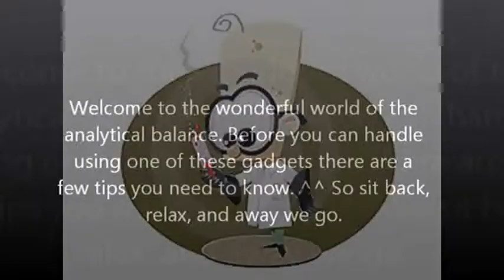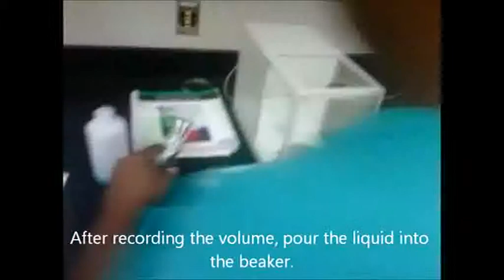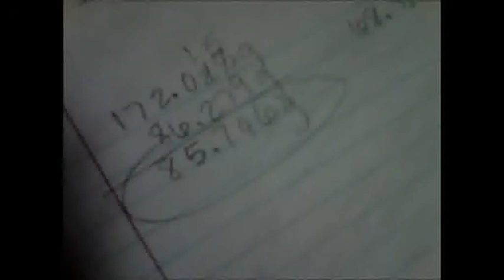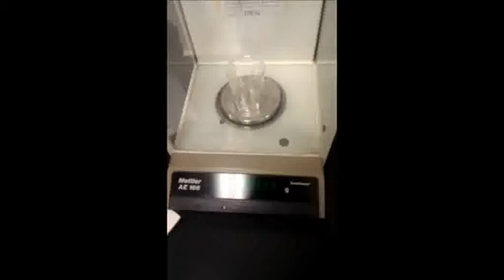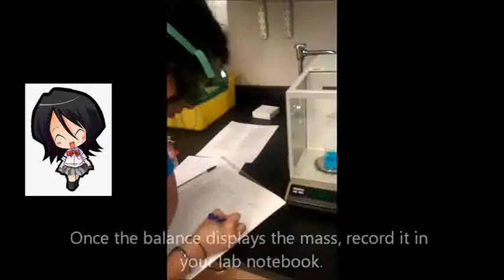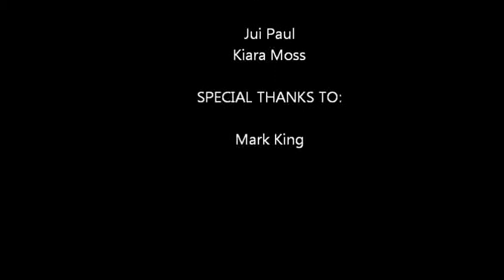how to use an analytical balance